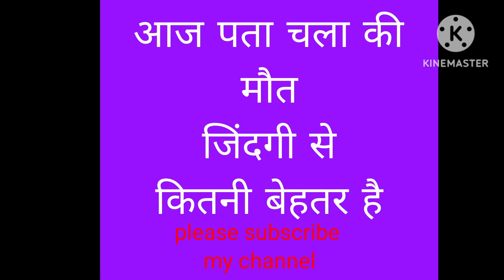आज पता चला की मौत जिंदगी से कितनी बेहतर है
Aaj Pata Chala Ki Maut Jindagi se Kitni behtar hai